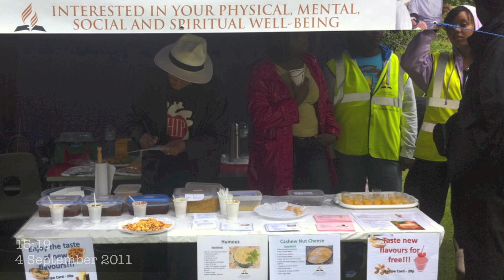Cornerstone and Hanworth Church @ Brentford Fair Sept 2011